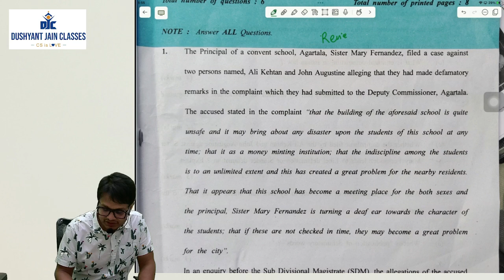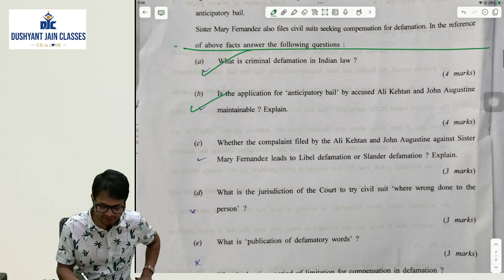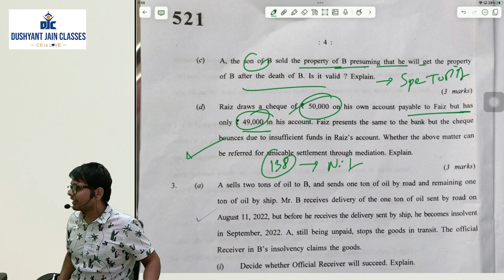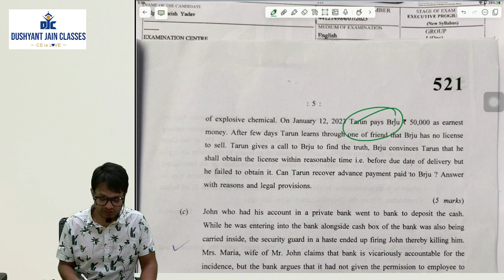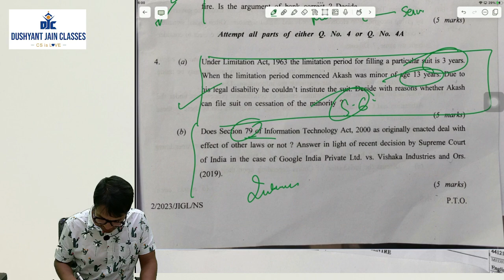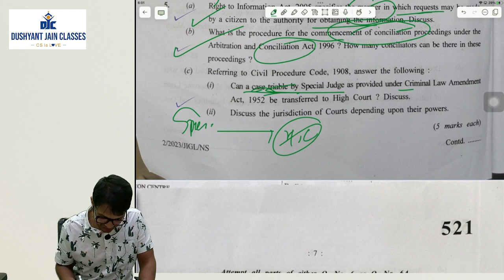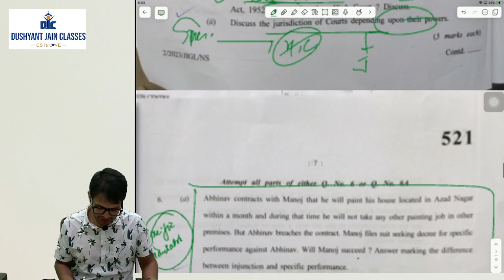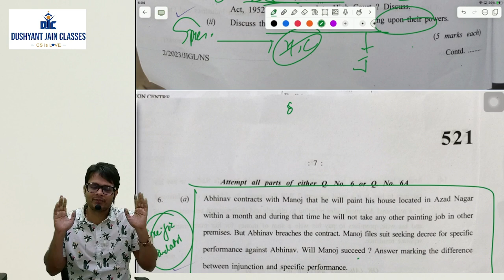🔴JIGL - New Syllabus - Dec 2023🔴🔴 खतरनाक पेपर! क्यों किया ऐसा🔴🔴🔴Review🔴🔴